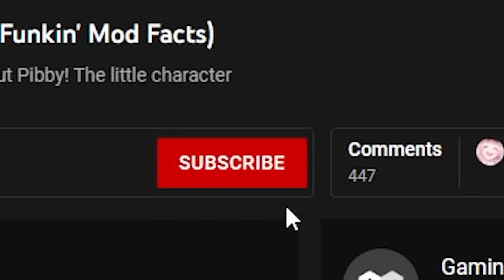10 Things About SMB: Funk Mix Deluxe! (Friday Night Funkin' Mod Facts)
After a short break we're back with Funk Mix Deluxe! An impressive mod bolstering an impressive 17 songs and almost an hour of content, there's no way there wouldn't be a 10 Things About it!